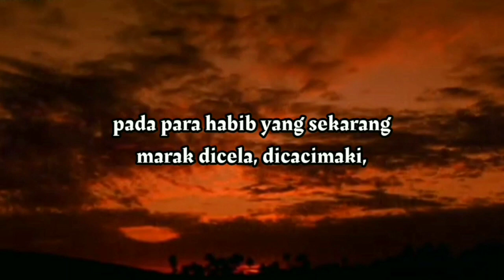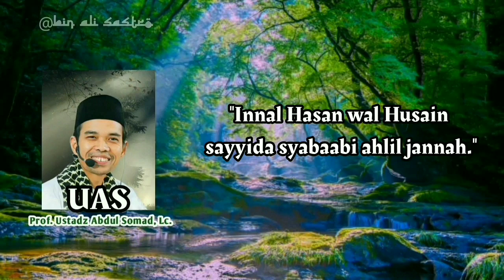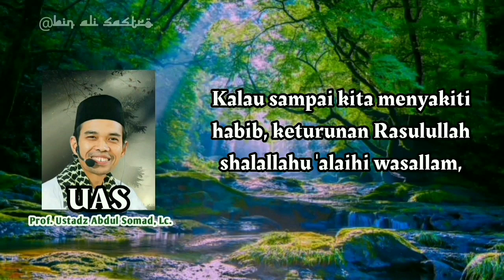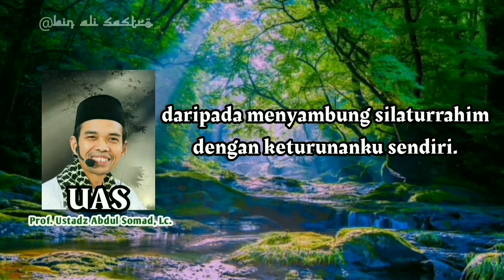Pandangan UAS tentang Nasab Ba 'Alawy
Akhir-akhir ini, masalah kemurnian dan keaslian nasab para habib yang ada di Nusantara ini sedang dipermasalahkan. Dan hal ini tentu memancing munculnya perdebatan sengit di antara berbagai golongan ummat Islam di Indonesia. Para habib keturunan Ba 'Alawy pun dicela dan dicacimaki.

Nah, dalam video ini, Prof. Ustadz Abdul Somad, Lc., mencoba menjelaskan definisi "habib" serta berupaya menengahi ribut-ribut soal habib itu dengan gayanya yang rileks dan menyejukkan hati.